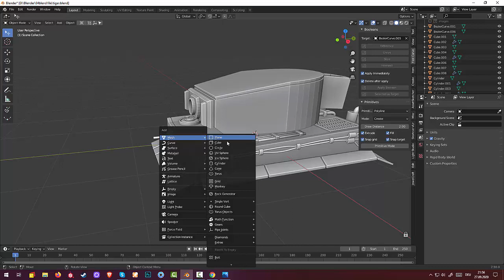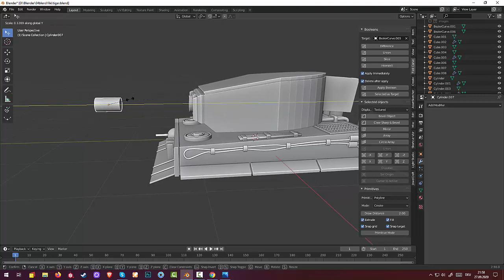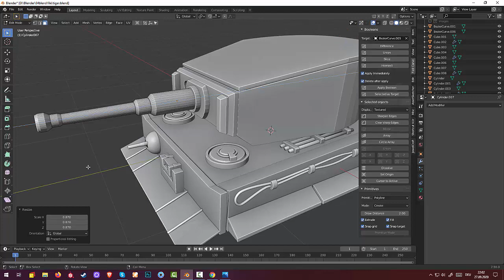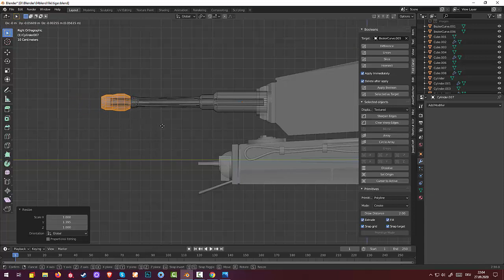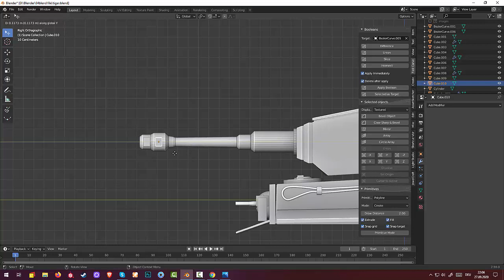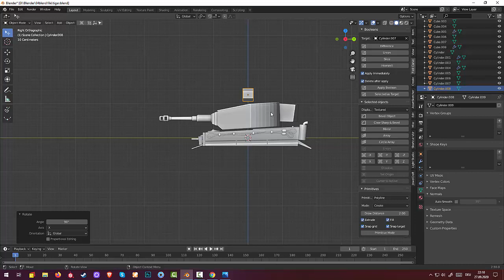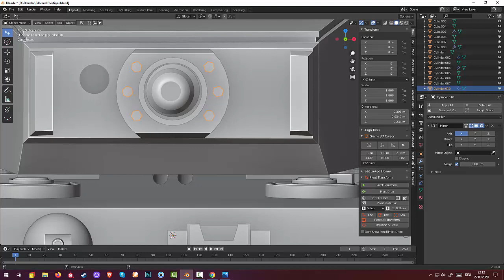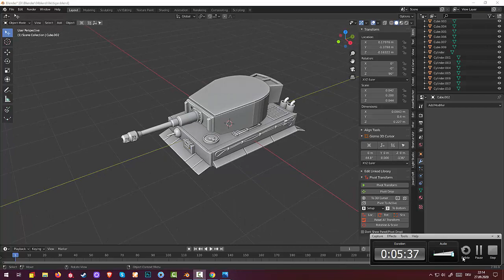21.Blender Game Landscape. World of Tanks. Танк Tiger4 (Part9)